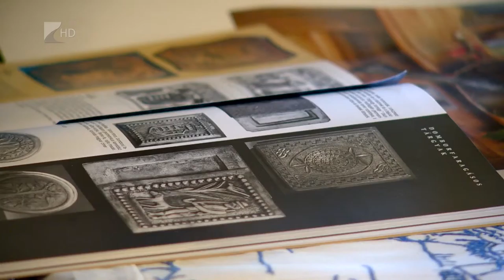Tárogatós világtalálkozó - Kölcsey Tv